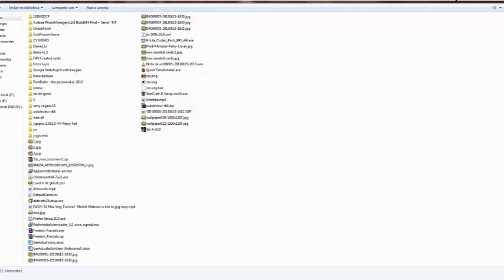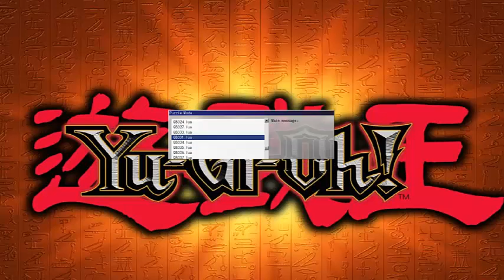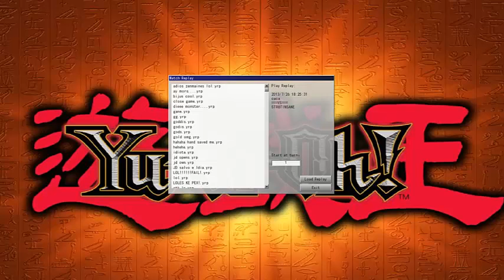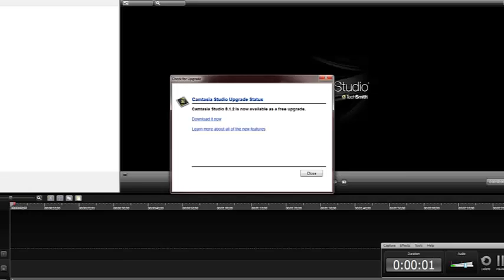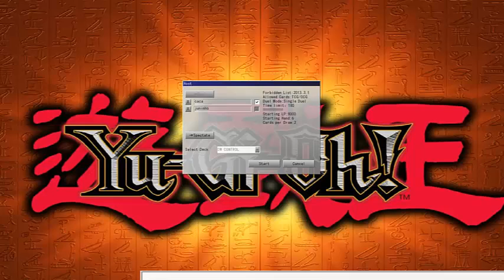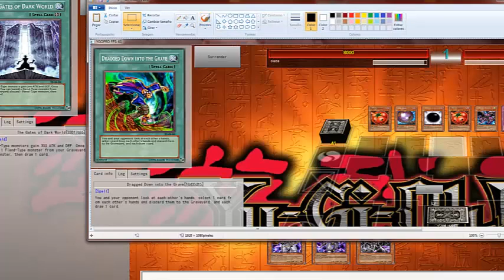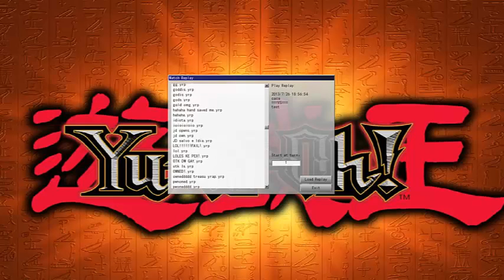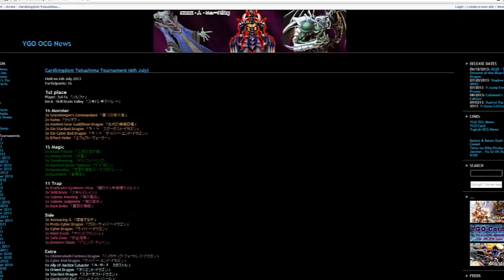Memo333 explains difference between YGOPRO AND DUELING NETWORK